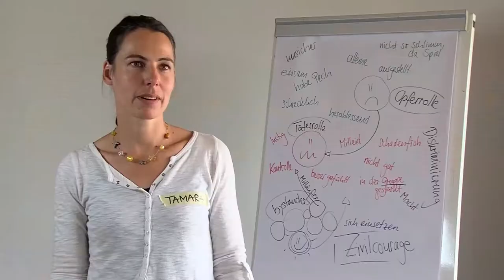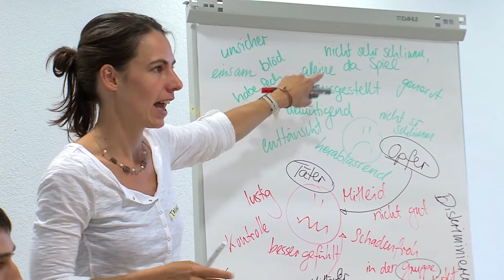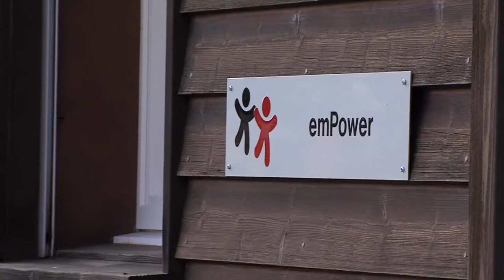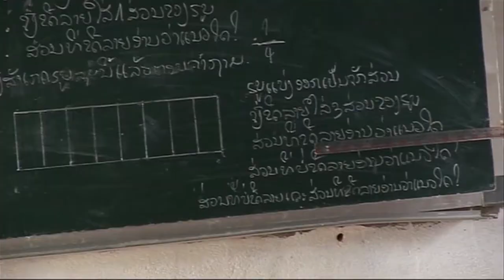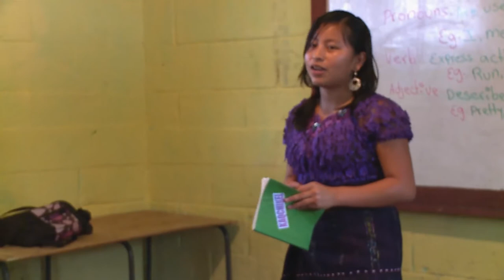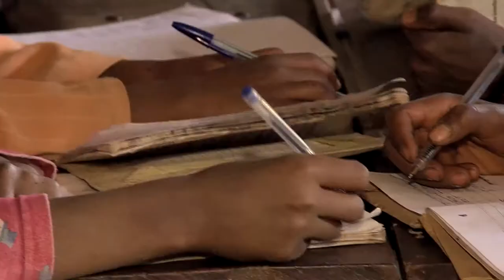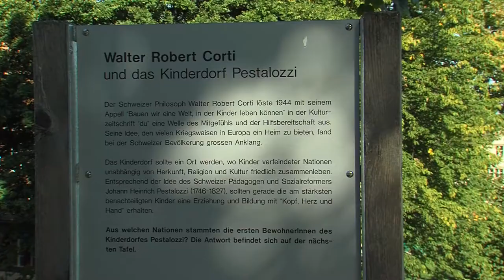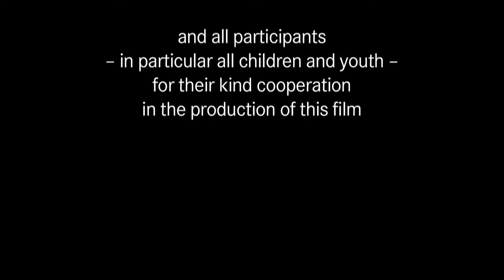Pestalozzi Children's Foundation – The key is education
A documentary on the work of the Pestalozzi Children's Foundation

At the end of the Second World War, there were many orphans in Europe. The Children's Village was created for them. It was set up as a place where children from warring countries could live peacefully together irrespective of their origin, culture or religion. It is still important for all of us to find ways to solve conflicts in a peaceful manner. The Pestalozzi Children's Foundation is convinced to know the key to peaceful cohabitation. Today, the activities are concentrated on education and development cooperation.

The film gives an insight into PCF's education programmes in Ethiopia, Laos, Guatemala and in the Children's Village in Trogen. It shows how getting to know each other fosters peaceful cohabitation -- very much in the spirit of the initial concept.